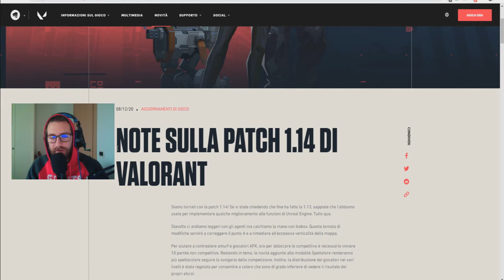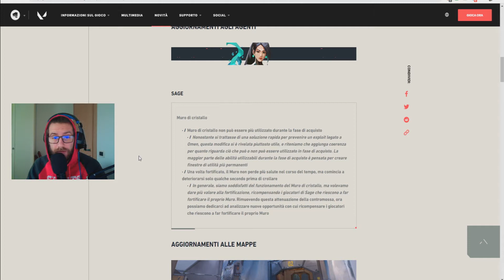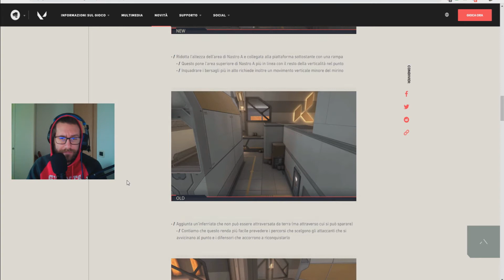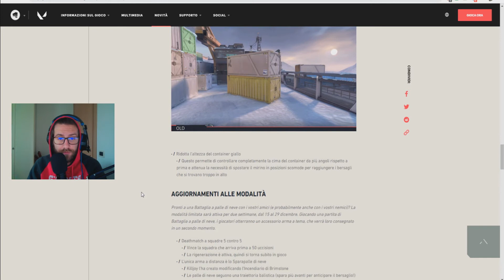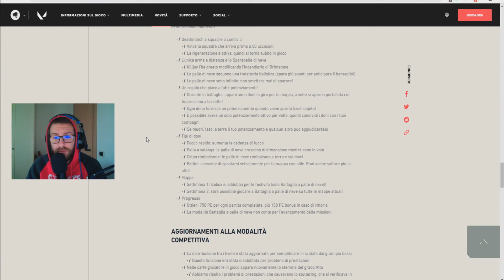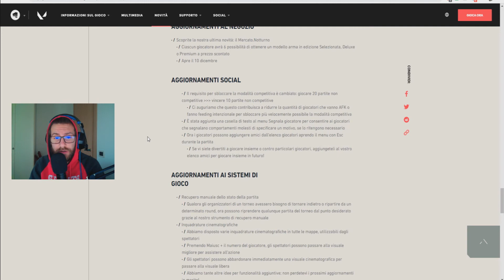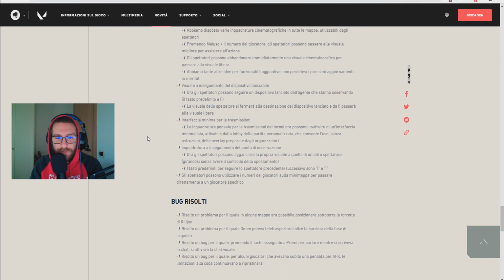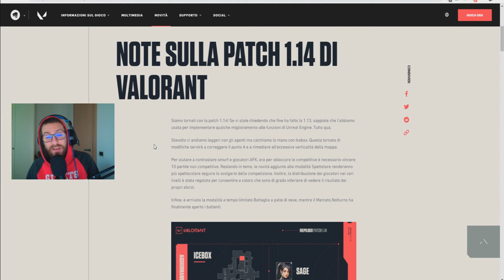PATCH 1.14 - MIGLIORAMENTI PER ICEBOX, SAGE E BATTAGLE SULLA NEVE!! [VALORANT - ITA]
CI VEDIAMO IN LIVE SU TWITCH
DA LUNEDI' AL GIOVEDI'